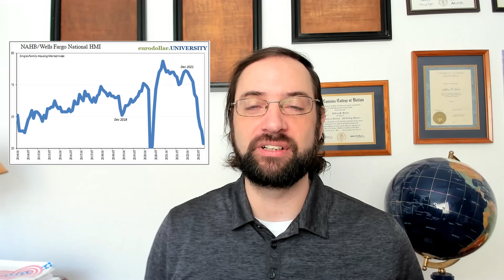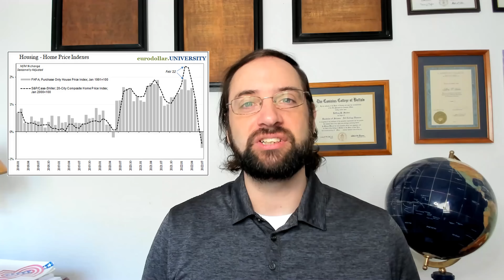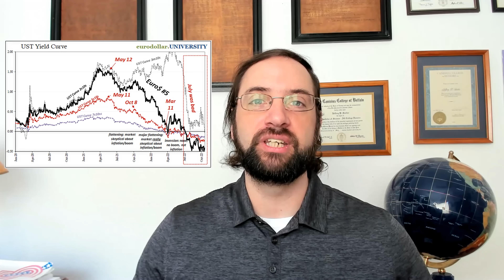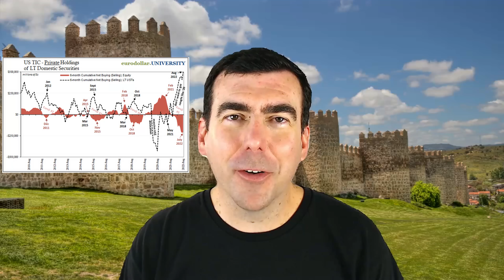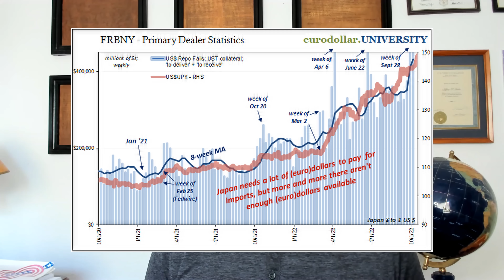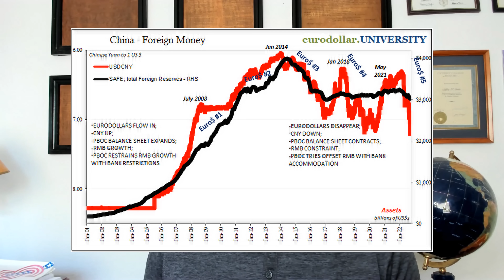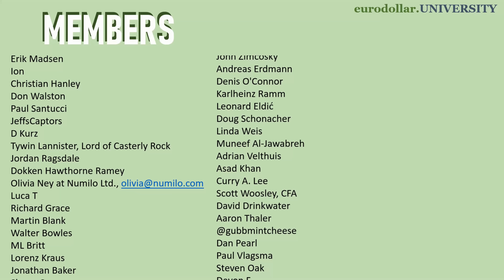Domestic housing bust accelerates, yet it is foreign Treasury buyers who are inverting the curve.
What do foreign UST buyers know that maybe American bond sellers don't? The latter seem to care all about he Fed. The former are facing more obvious problems beginning with a massive global dollar shortage. More than the domestic housing bust, these underappreciated monetary problems are leading to more inversion.
Eurodollar University's Weekly Recap, featuring Steve Van Metre